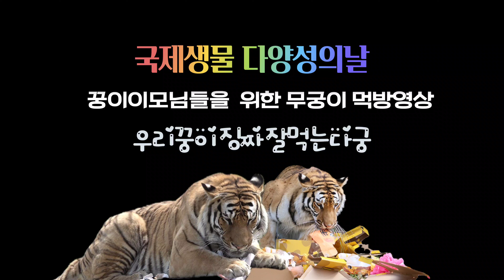[2024,5,25] 이모가🙆‍♀️ 이쁘게 담아주고팠던🍀 우리범궁이 ..잠간이라도 만나서 행복했어🌸